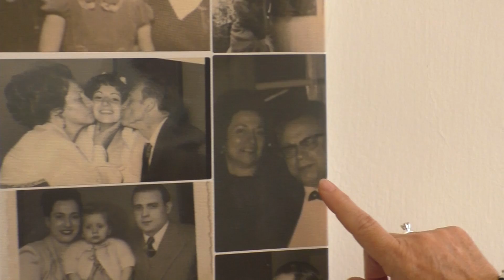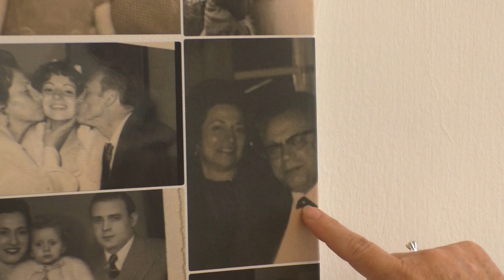Ladino : Gizando i Kantando en Ladino kon Matilda Bensason preparndo tishpisti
לדינו : מתילדה  בן ששון יילידת  איסטבול ותושבת בת ים מכינה עוגת פישפיישטי בחברת שתי בנותיה אסטי הראל ומירי שיינר - תועד ע"י ד"ר איציק לוי מאי 2017